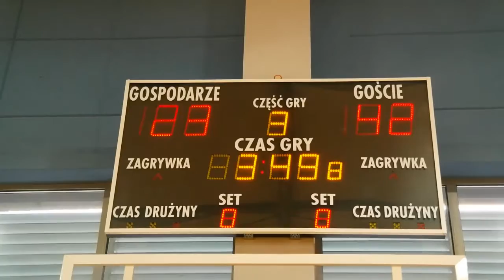JAGELLONKA - LA BASKET Mecz koszykówki 19 09 2014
Mecz koszykówki JAGIELLONKA Warszawa - LA BASKET Warszawa 71:28 w ramach V Białołęckiego Turnieju Koszykówki 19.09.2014 w roczniku 2001